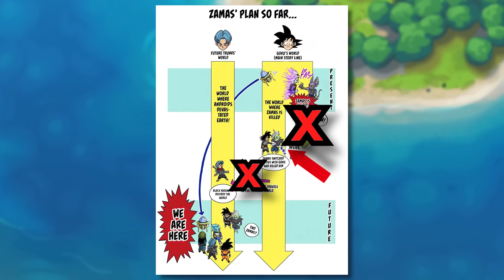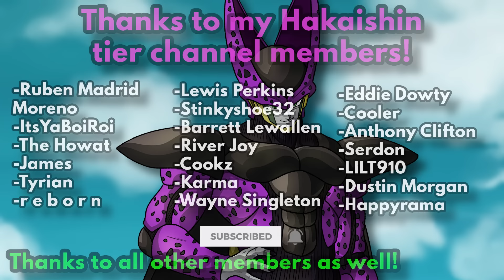Hercule's GODLY Power - What if HERCULE Was the STRONGEST? (Part 4)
Alternate titles - "What if Mr. Satan Was Actually Strong?", "What If Mr. Satan Trained Like Goku?"

For this year's April Fools' scenario, we'll be focusing on the World Champ himself! Mr. Satan is actually strong by human standards, but when compared to Goku and the others, he's way outmatched. But... what if that weren't the case? What if Mr. Satan was actually incredibly strong?